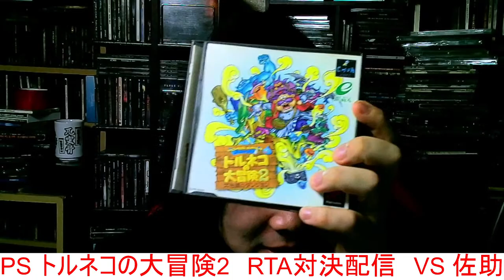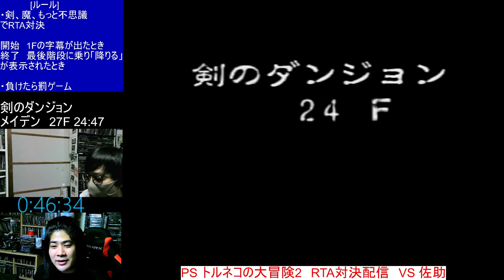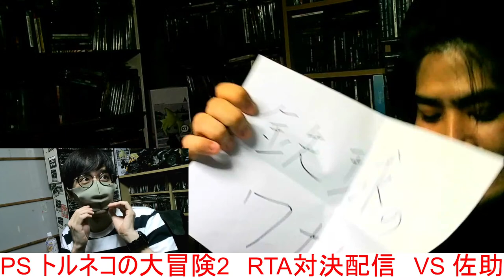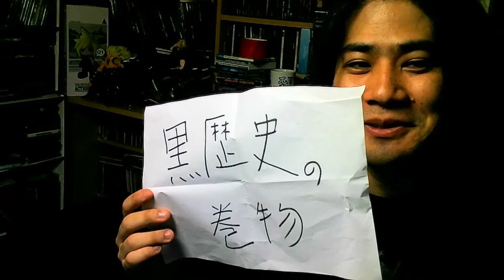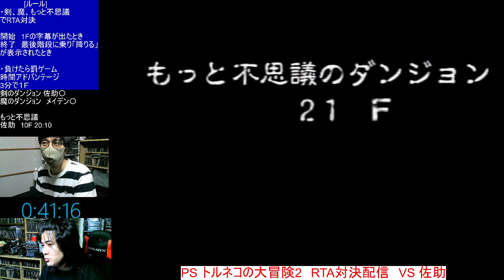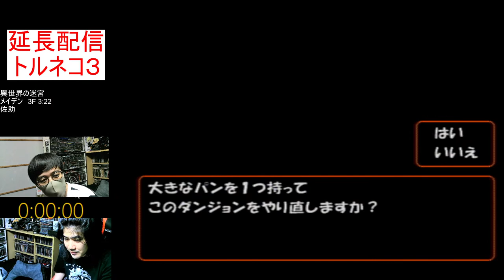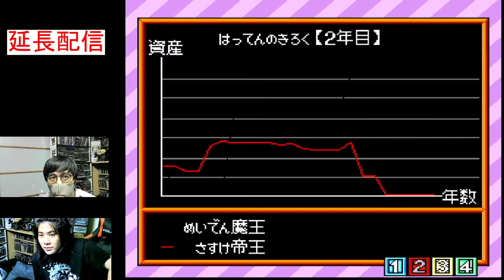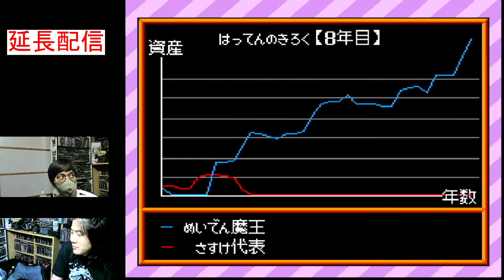PS トルネコの大冒険2 RTA対決配信 ＶＳ佐助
7月18日19時～

ドラゴンクエストキャラクターズ
PS トルネコの大冒険2　対決配信　ＶＳ佐助

対決ダンジョンは
もっと不思議のダンジョン
剣のダンジョン
魔のダンジョン
だ！

負けたらトルネコにちなんだ罰ゲーム！
最高記録は
ニコニコ動画にある若蘭氏の
(商人)RTA 1:47:50　だ！

橋山メイデン　自己ベスト
（商人）RTA 4:13:51

・レギュレーションルール
計測開始　もっと不思議のダンジョン1Fの字幕が出たとき
計測終了　100Fの階段に乗り「降りる」が表示されたとき

トルネコとガーゴイルに敬意を払う